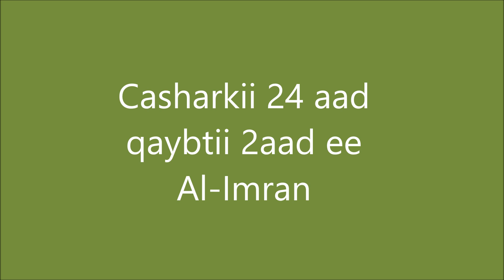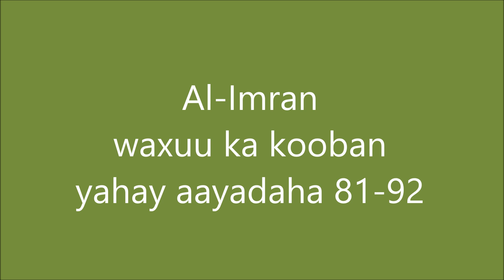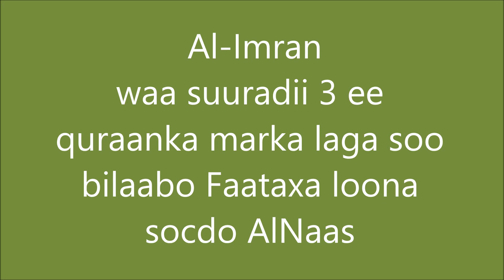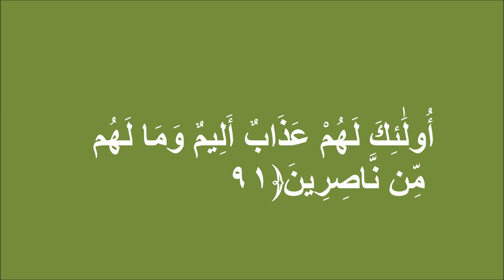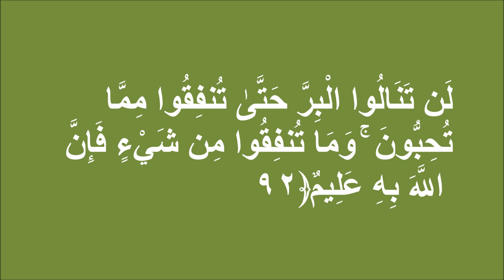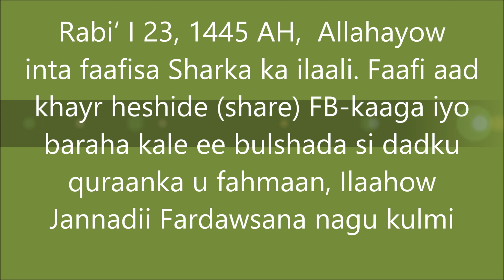Casharkii 25.2, Tafsiirka Al-Imran 81-92 Sh. Cumar Faaruuq (AUN)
Dib u Habayn tafsiirkii @Quraanka Sh Cumar Faaruuq (Yarxamullah)